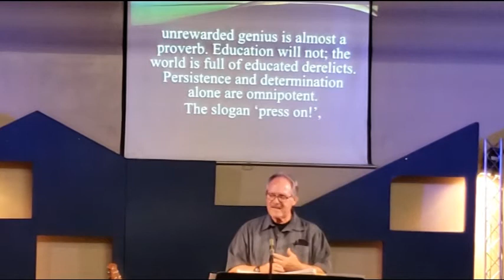How God Develops Christian Character- Sun. Nov. 22nd 2020- Crossroads Com. Bapt. Church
Join Pastor Doug Dunnavant, and the congregation at Crossroads Community Baptist Church, as he presents a sermon that shows how God Develops Christian Character. This sermon will help to teach you how to thrive and grow in your relationship with Jesus in some of the hardest times of your Christian walk.